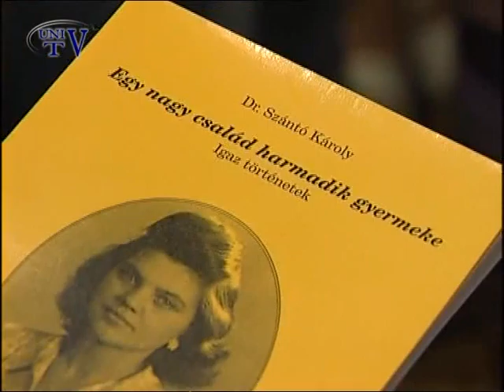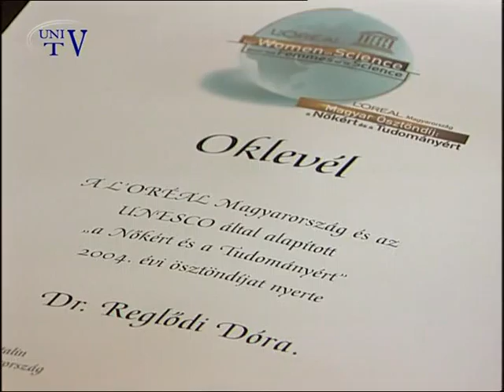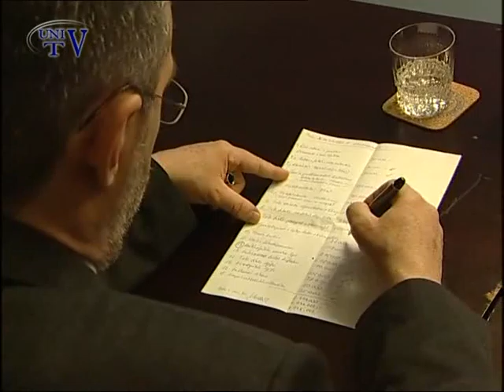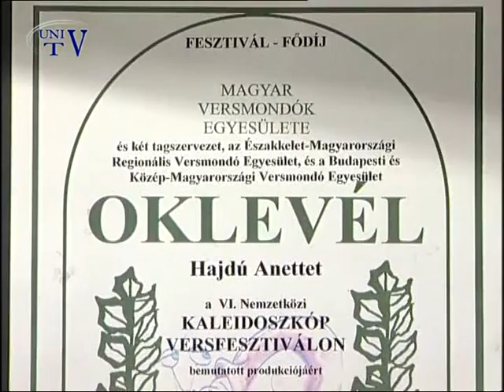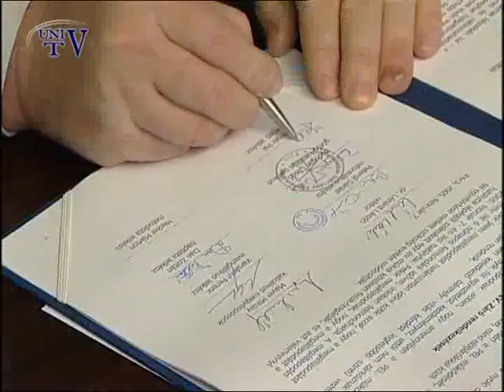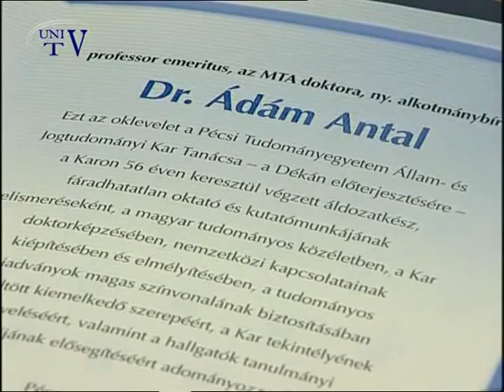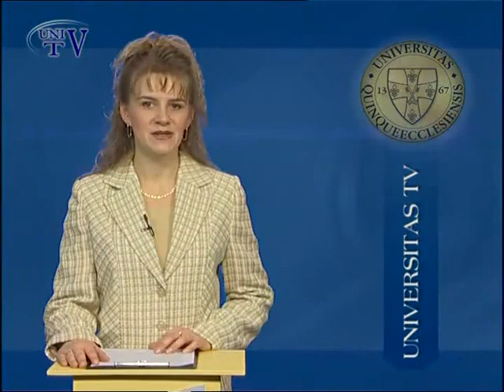Navigátor - 2005. február 16.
- Szent-Györgyi Albert díjjal tüntették ki Dr. Kosztolányi Györgyöt: Szent-Györgyi Albert díjjal tüntették ki Dr. Kosztolányi Györgyöt, az Általános Orvostudományi Kar genetikus professzorát. Az oktatási miniszter a magyar felsőoktatás területén dolgozó iskolateremtő, és nemzetközileg elismert munkáját értékelte a kitüntetéssel.
- 90. születésnapját ünnepelte Dr. Szántó Károly: Dr. Szántó Károlyt 90. születésnapja alkalmából köszöntötték a Pedagógiai Intézet munkatársai. A nyugdíjas főiskolai tanár aktív pályafutása során sokat tett a Dél-Dunántúl oktatása-nevelése érdekében.
- Dr. Reglődi Dóra a L’oreál – UNESCO ösztöndíj nyertese: Dr. Reglődi Dóra, az Anatómiai Intézet munkatársa lett a L’oreál – UNESCO „Nőkért és a Tudományért” ösztöndíj egyik nyertese. A doktornő az egyetemen végzett kutató és oktató munkájáról beszél.
- Dr. Boda Miklós látogatása: Egyetemünkre látogatott Dr. Boda Miklós a Nemzeti Kutatási és Technológiai Hivatal képviseletében. Az elnök úr, az ez évi pályázati lehetőségekről adott tájékoztatást.
- Kaleidoszkóp Fesztiválon vettek részt a Babits Mihály Gimnázium tanulói: Az Országos Kaleidoszkóp Fesztiválon vettek rész a Babits Mihály Gyakorló Gimnázium és Szakközépiskola tanulói. A diákok több értékes díjat is elhoztak az évente megrendezésre kerülő versenyről.
- Dél-Dunántúli Kooperációs Kutatási Központ: 400 millió forintos állami támogatást nyert el a Dél-Dunántúli Kooperációs Kutatási Központ. Az innováció dél-dunántúli támogatásra szánt összeget a központ 400 millió önerővel egészítette ki.
- Pécsi Egyetemi Lelkészség: Keret-megállapodást írtak alá a Pécsi Egyetemi Lelkészség működéséről egyetemünkön. A lelkészség az eddigi tapasztalatok alapján folytatja működését.
- 75. születésnapját ünnepelte Dr. Ádám Antal: Dr. Ádám Antal jogász professzor emeritust 75. születésnapja alkalmából köszöntötték az Állam- és Jogtudományi Karon. Az ünnepségen átadták a professzornak a „PRO FACULTATE IURIDICO-POLITICA UNIVERSITATIS QUINQUEECCLESIENSIS” Érdemrend Arany Fokozatát.
- IX. Egyetemi Bál: Az idei báli szezonban, február 5-én ismét megrendezték az Egyetemi Bált, a Romhányi György aulában. A bál lehetőséget ad arra, hogy az egyetem oktatói, dolgozói kötetlenül szórakozzanak együtt.